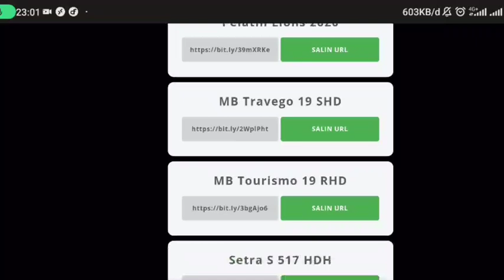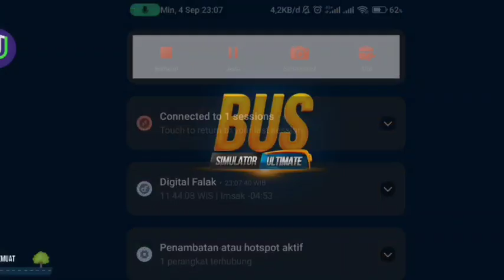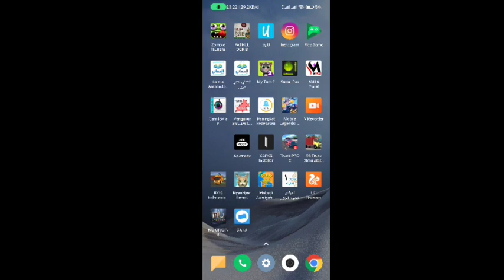Bus Simulator | Perjalanan Indah Kota Bandung Bekasi